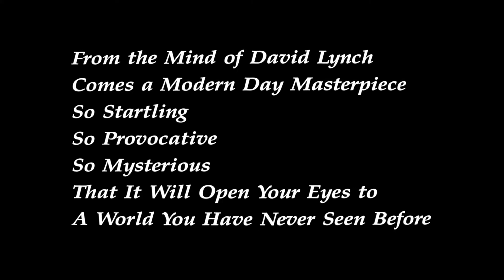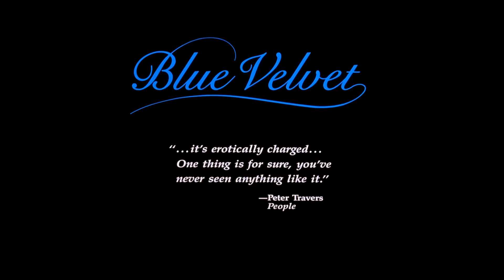Blue Velvet (1986) - Trailer (1080p, 4K remaster, actual scope)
When MGM presented the trailer in "scope" for their 2011 BD, they merely disguised the flat widescreen element for the trailer by exposing the area reserved for the soundtrack on the right, and cropping information on the bottom, creating an off-center image for the film footage. I have reconstructed the trailer in true anamorphic widescreen by using the 4K remaster on the Criterion BD. Unfortunately, some frames from the unconformed camera negative in the original trailer have not been kept, but these only amount to 2 to 4 frames in a handful of shots, with one major exception and usage of the reframed original trailer being the final shot of Frank, which has many more tail frames than would be noticeable to patch with the head or tail frames of adjacent shots. Since I had to take these liberties anyway, I also remixed the soundtrack to stereo.